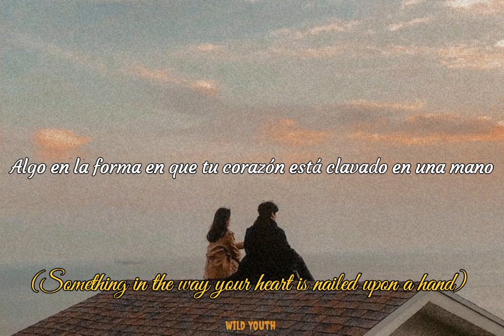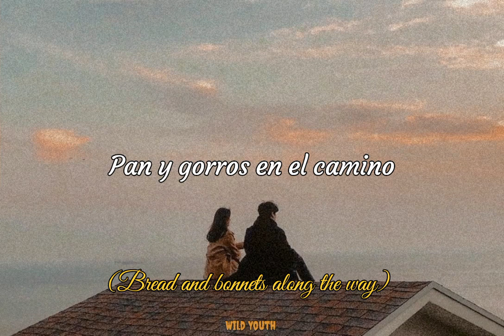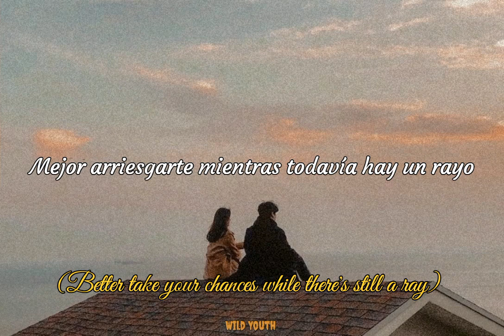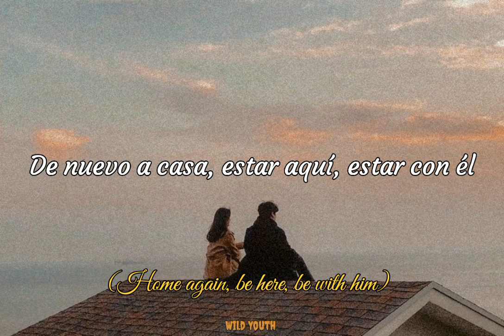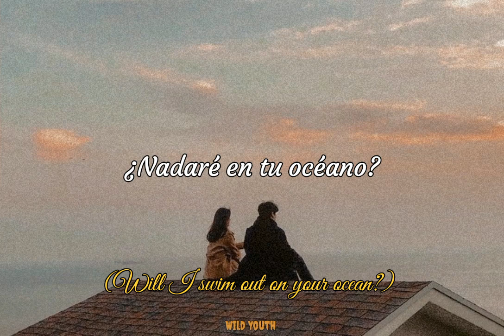Beach House - Home Again [Subtitulada]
Banda: Beach House
Álbum: Devotion
Canción: Home Again